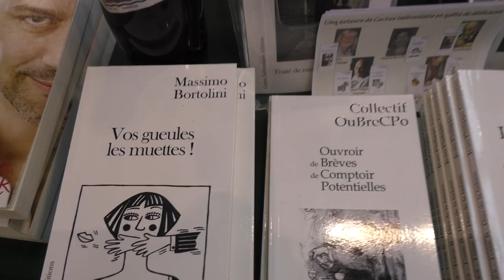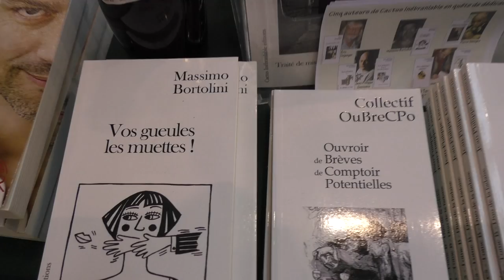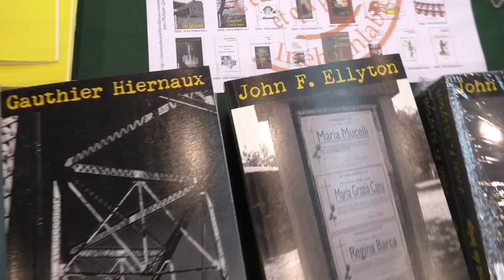Cactus Inébranlable, Mons L'ivre 2014.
La table des éditions Cactus Inébranlable, Mons L'ivre 2014. (Avec Gauthier Hiernaux.)